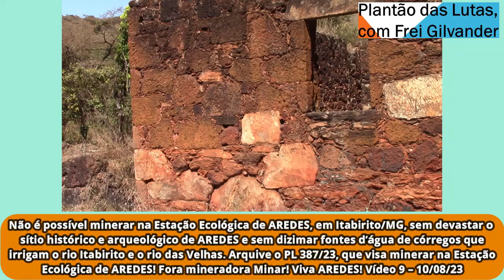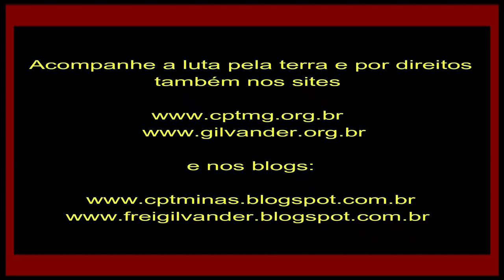Não há como minerar na Estação Ecológica de AREDES sem devastar sítio histórico e acabar com águas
Não é possível minerar na Estação Ecológica de AREDES, em Itabirito/MG, sem devastar o sítio histórico e arqueológico de AREDES e sem dizimar fontes d’água de córregos que irrigam o rio Itabirito e o rio das Velhas. Arquive o PL 387/23, que visa minerar na Estação Ecológica de AREDES! Fora mineradora Minar! Viva AREDES! Vídeo 9 – 10/08/23